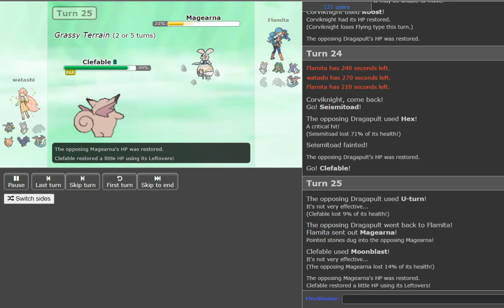WCOP 2020: watashi vs Flamita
hey guys, we have a game from the World Cup of Pokemon 2020! I love WCOP and other big Smogon official tournaments as they showcase the highest level of play across many metagames. This tour is in SS OU and I will be sure to bring you guys plenty of games. In particular, this battle is between watashi of Team Canada and flamita of Team Latin America!

- Join the Finchinator YouTube server!

Wanna learn about other parts of the SS OU metagame and more? Check these out:
- How to Beat Stall in SS OU
- Hyper Offense in SS OU
- Top 10 Pokemon in SS OU
- Ghost types in SS OU